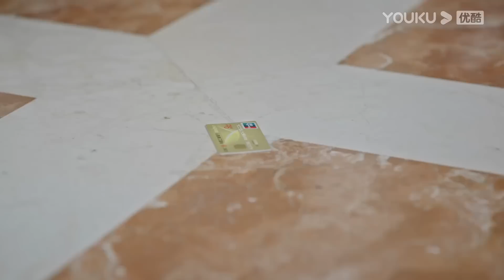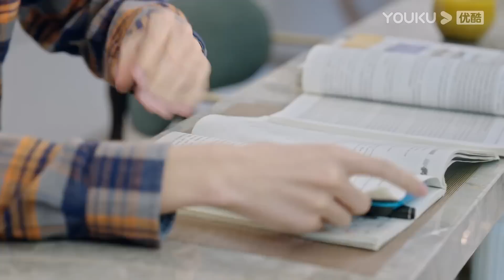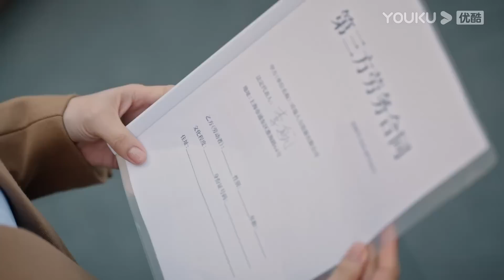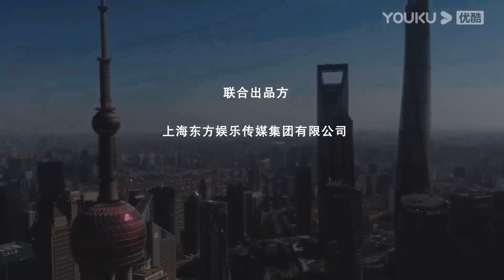ENGSUB【FULL】繁华似锦 The Outsider EP03 | 🐰“兔系”女友张雨绮 💕“狼系”总裁高伟光🐺甜蜜热恋 | 张雨绮/高伟光 | 都市爱情 | 优酷 YOUKU ROMANCE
★APP会员更新时间：每周日至周四21:45（UTC+8）更新2集，每周五周六更新1集
★非会员更新时间：每周日至周四21:45（UTC+8）更新2集，每周五周六更新1集

📺【繁华似锦 The Outsider】安盛集团在创始人王建明去世两年后陷入经营危机，王家长子王居安与担任集团董事长的姑姑张亚男因经营理念不合，展开夺权之战。安盛高层斗争波及底层员工苏沫，她被卷入鸿门宴，无意中得罪了王居安。王居安对员工要求严苛，幸好苏沫以一贯的勤奋好学经受住考验，并在他的指导下快速成长。苏沫职业生涯刚见曙光，就为给舅舅家主张权益而与王居安再起冲突。王居安将苏沫辞退，令他没想到的是，苏沫竟摇身一变成为了张亚男放在王居安身边的“督军”。两人从戒备到相知，终于情难自禁。然而，苏沫的立场以及王居安的傲慢让这段恋情戛然而止。王居安接连遭受幼弟早逝和养子身份揭开的打击，苏沫不惜放下打拼的事业为他挺身解围。王居安落尽浮华，终于收获真心，他携手苏沫，共同开启新的人生篇章。
🤍主演：张雨绮/高伟光/左小青/贾景晖/施诗/郭晓然/赵尧珂/王驾麟/吕勇卓/是安/陶红/曹曦文/任宥纶
🤍集数：38集

00:00 The International Website youku.tv is now available!
02:00 Download YOUKU International APP to get early access to the full show